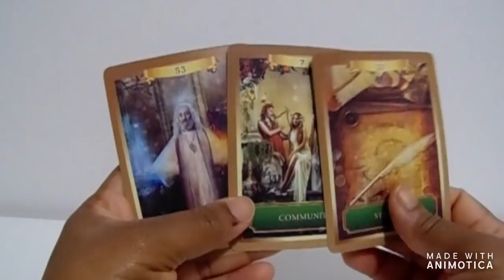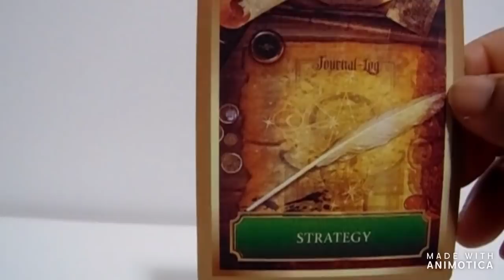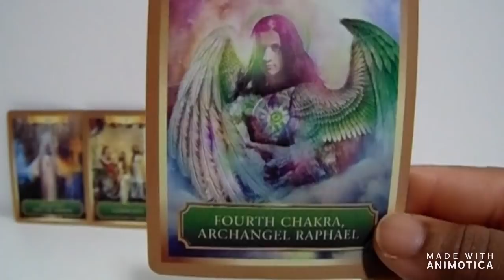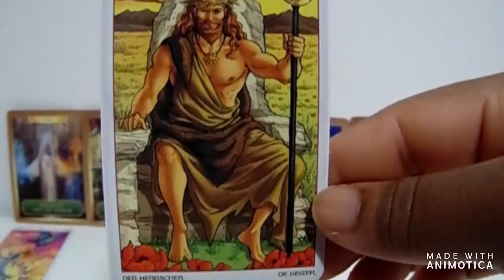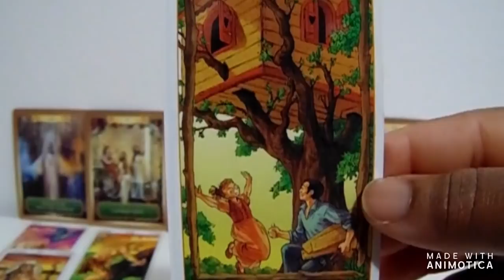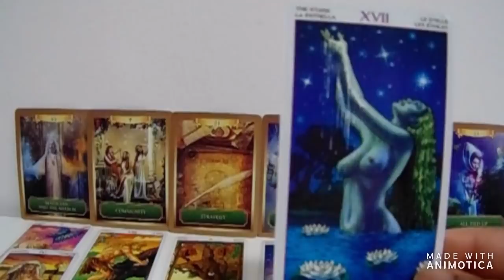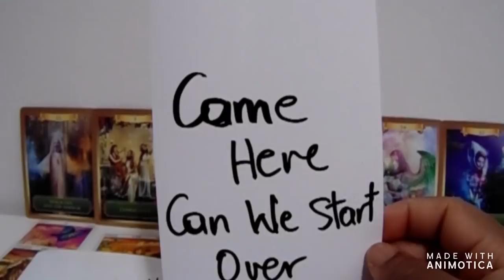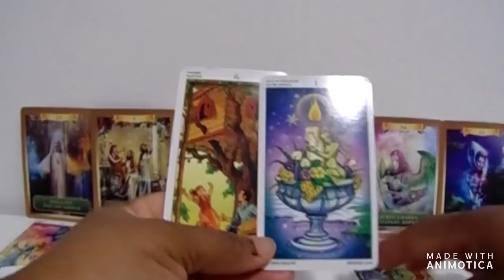Twin Flame - The DM Feels You're The Only One For Me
I do not own the Thumbnail Pic.  Image by simplu27 from Pixabay

DO NOT CHECK THE BOX THAT SAYS PAYING FOR GOODS AND SERVICES, DO NOT CHECK, PLEASE.

For Personal Readings please send your donation then send your question along with you and your person's full name. Thank You.

I hope this message will relate to someone and help by giving clarity on your twin flame journey.  Especially the divine masculines so we know you are out there.